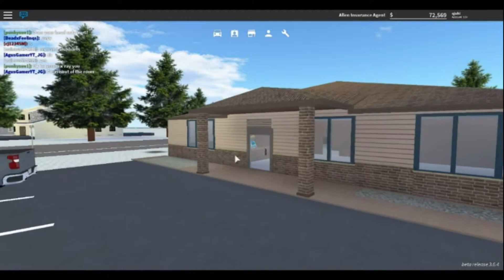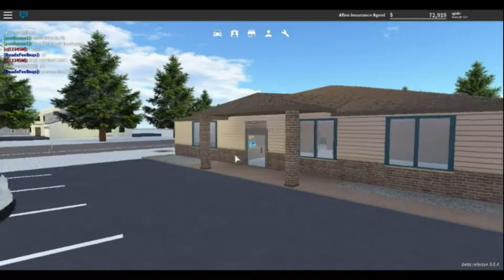GREENVILLE ROLPAY EP 1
I hope you enjoy the first episode of the Greenville roleplay that I am doing know also but in the comments wait Roblox games you want to see.